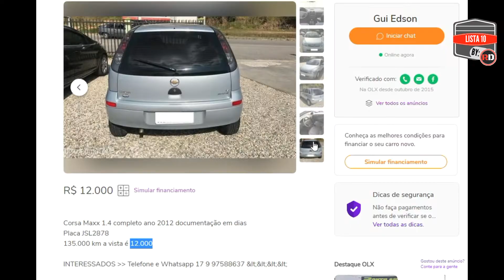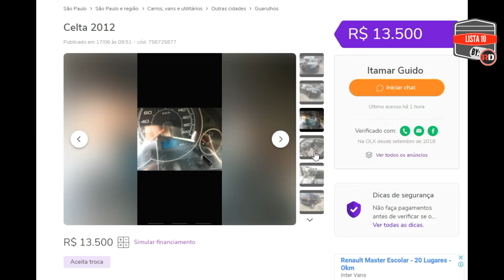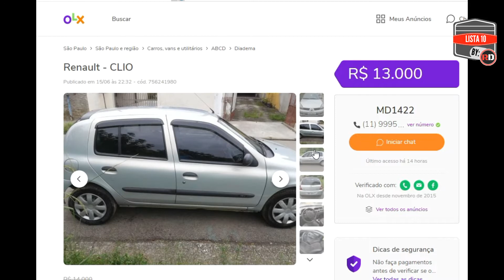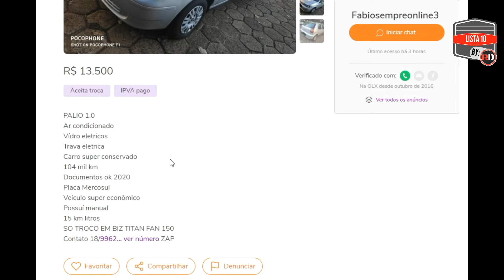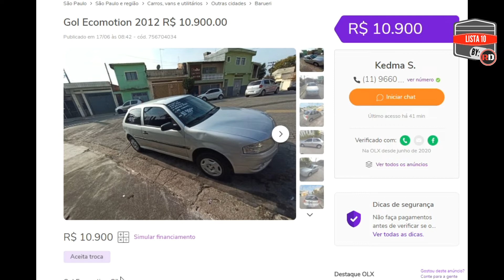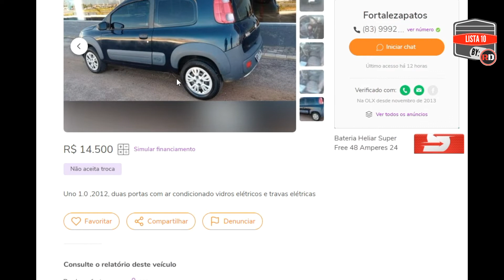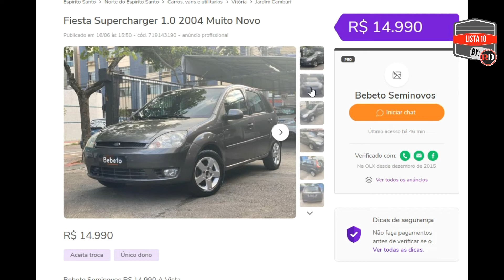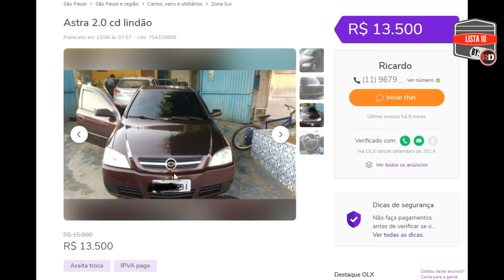10 CARROS ATÉ 15 MIL REAIS PARA SER O SEU PRIMEIRO CARRO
Fala Rapaziada do canal Tudo bem com vocês?
Um vídeo totalmente diferente de todos os outros do canal ,o primeiro vídeo de lista 10 de carros até 15 mil reais!!! A lista de carros é :
1- Corsa maxx 1.4
2-Ford Ka 1.0
3-Celta
4-Clio
5-Palio
6-Gol
7-Uno
8-Corsa mpfi 1996
9-Fiesta Supercharger
10-Astra 2.0